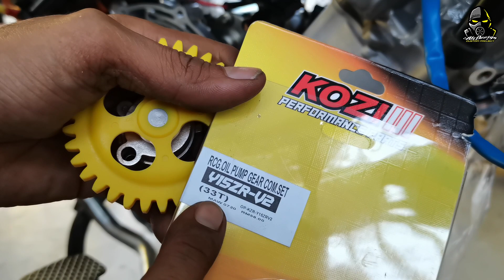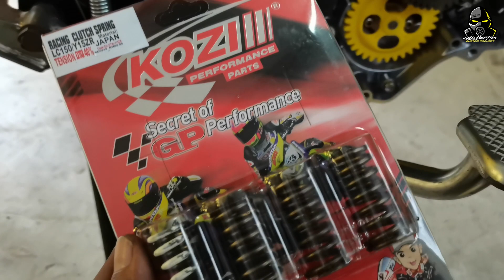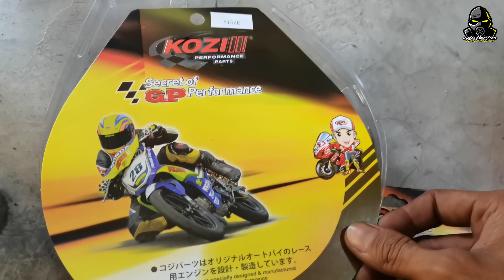siap dah pemasangan enjin moto aku??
Assalamualaikum Dan Salam Sejahtera Pejuang Dua Roda Semua.
video kali ni aku buat agak simple sahaja di sebabkan aku sibuk sikit dengan kerja..
sory gaisss..

Terima kasih semua yang menyokong chanel youtube saya..
mohon maaf andai ada tersalah silap dan terkasar bahasa..
kita jumpa di content seterusnya..InsyaAllah..